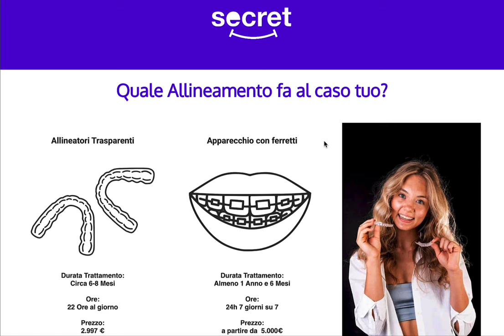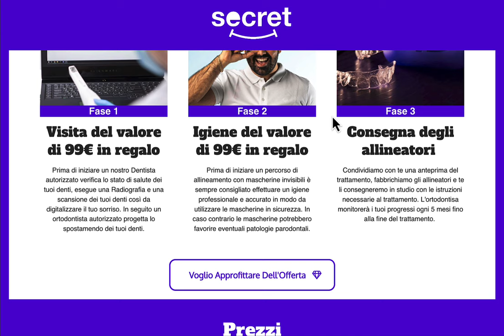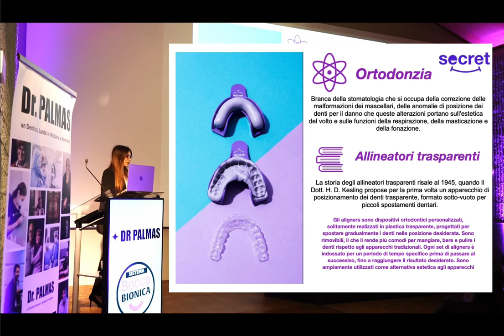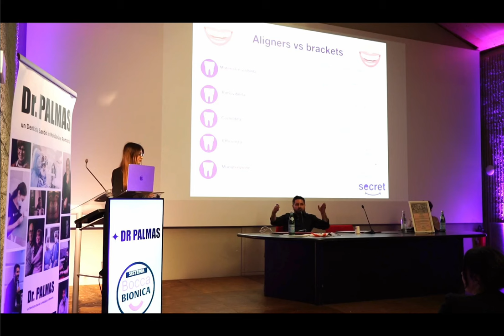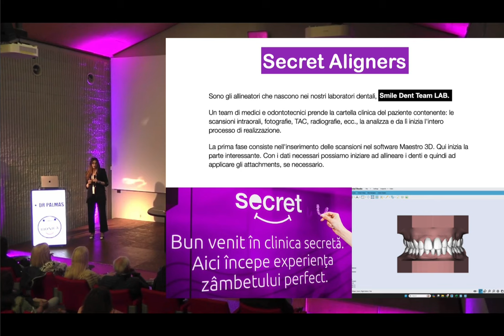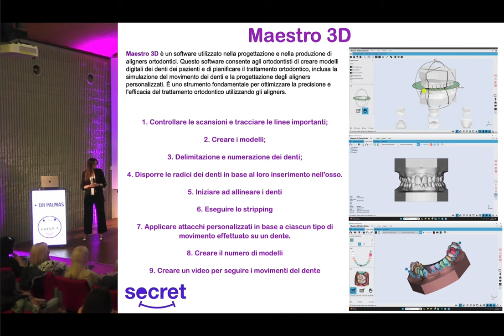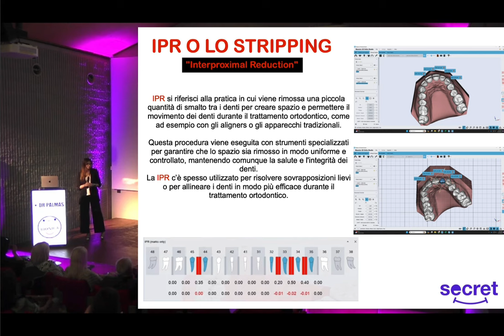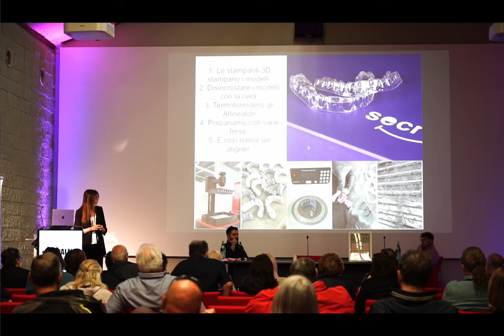Denti Dritti e Perfetti con Secret Aligners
In questo video vi presento la nostra fantastica offerta estiva per allineatori trasparenti Secret Aligners, pensata per i vostri figli. Scoprite come i nostri allineatori invisibili possono trasformare il sorriso dei vostri ragazzi in soli 6-8 mesi, con una prima visita e un'igiene professionale gratuita! Non perdete l'occasione di regalare ai vostri figli un sorriso perfetto. Registratevi al link in descrizione e approfittate subito di questa offerta esclusiva! 🔥 Scopri i Prezzi più Bassi d’Europa per allineare i denti